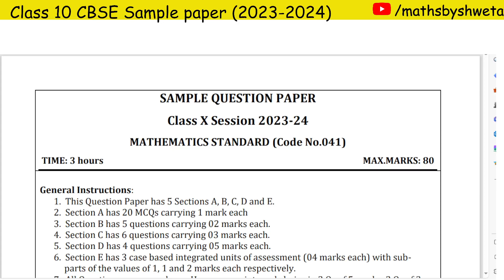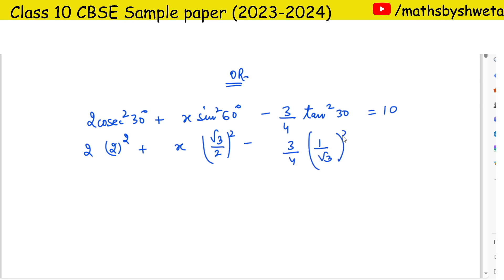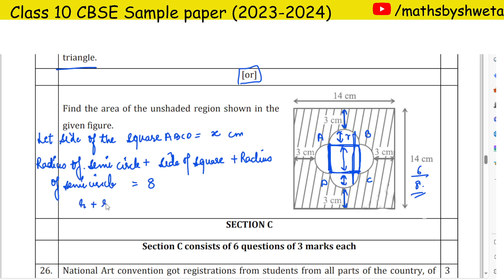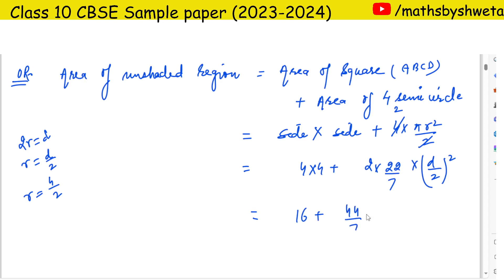Class 10 Maths | CBSE Class 10 Standard Maths Sample Paper Solution | Section B Question 24 & 25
Queries solved in this video:
class 10
class 10 maths sample paper 2023-24 solution
sample paper class 10 maths
maths sample paper class 10 maths
class 10 maths sample paper solution
2024 board exam class 10